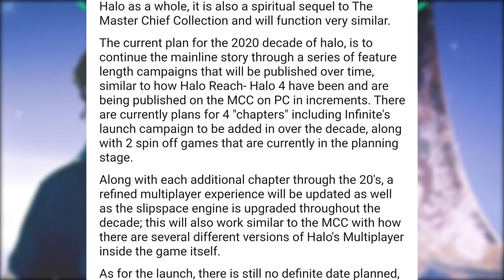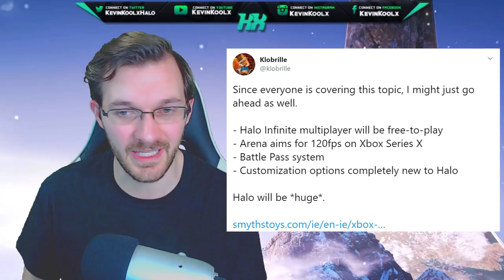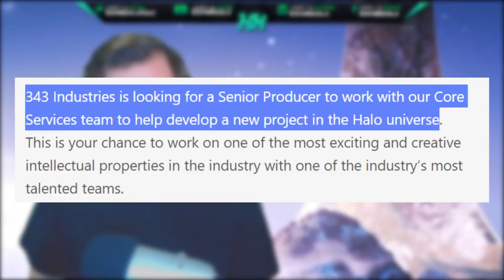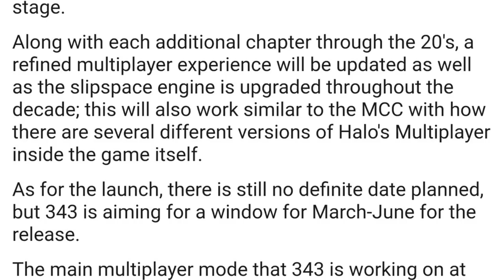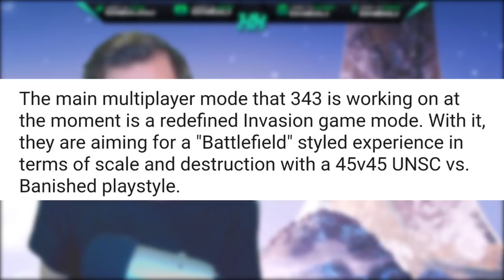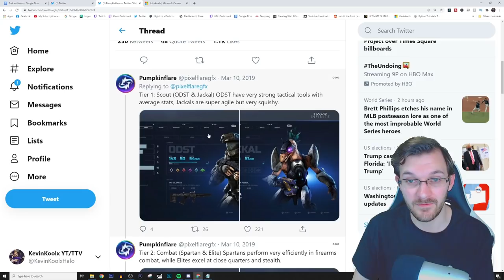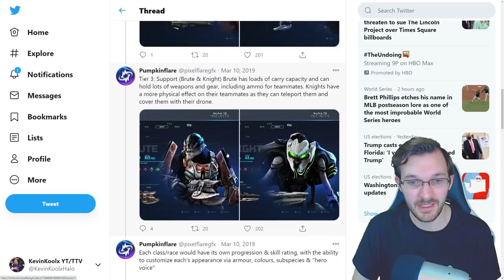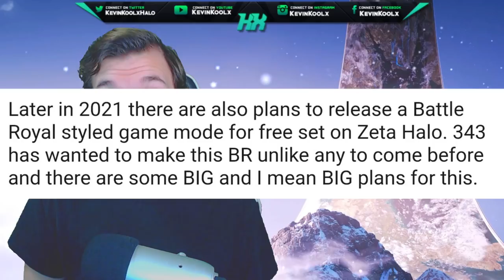Invasion Returns in Halo Infinite and Halo Infinite Battle Royale Later 2021! Halo News Leak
Timestamps
Intro - 0:00
Halo Infinite News Leak Warning - 0:34
Halo Infinite campaign - 1:54
Halo Infinite Spin Off Game - 4:40
Halo Infinite Multiplayer and Release Date - 5:54
Halo Infinite Invasion Returns - 8:02
Halo Infinite Battle Royale - 11:16
Halo Infinite News Leak Credible? - 13:11
Thank you for watching! - 13:48

Sources
Halo Infinite leak?

In this Halo Infinite news update date we discuss some Halo Infinite news leaks. This Halo Infinite news leak brings information on Halo Infinite campaign release in chapters. Halo Infinite multiplayer could have multiple versions of it along with Halo Infinite release date in spring of 2021. Halo Infinite Invasion could happen on a Battlefield 5 level of scale and destruction. Halo Infinite multiplayer gameplay does sound hopeful though we won't know until we actually have a Halo Infinite multiplayer reveal to fully understand Halo Infinite. Halo Infinite release date spring 2021 could totally happen and would make sense. Of course Halo Infinite Battle Royale gameplay is thrown in the mix as well. IMO a Halo Infinite BR mode would be amazing and bring many new people to Halo Infinite. Halo Infinite Battle Royale would bring more Halo news than any other Halo Infinite multiplayer mode 343 Industries could think of. Though a Halo Battle Royale is a sensitive subject it would be a great post Halo Infinite release date launch of the mode.